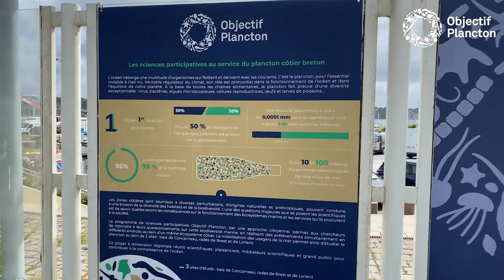Nouvelle exposition Objectif Plancton à Océanopolis !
A l’occasion de la Journée mondiale de l’océan, nous avons décidé de mettre en avant un acteur primordial dans le fonctionnement de l’océan : le plancton !
👉 L’océan est le 1er poumon de la planète 🌍
👉 50% du dioxygène que nous respirons est produit par le phytoplancton 🧫
👉 La diversité planctonique va de 0,0001 mm pour les bactéries à plus d’1 mètre pour certaines méduses 🔬
👉 Le plancton représente 95% de la biomasse marine
👉 Entre 10 et 100 milliards d’organismes planctoniques par litre d’eau de mer 💧
Pour en savoir plus, venez découvrir l’exposition Objectif Plancton ⛵, les Hommes qui œuvrent pour ce programme, les actions menées, la belle diversité des espèces planctoniques et aussi la rencontre avec le grand public 🌊
📅 Du 8 juin au 7 novembre 2022
📍 Dans les jardins d’Océanopolis